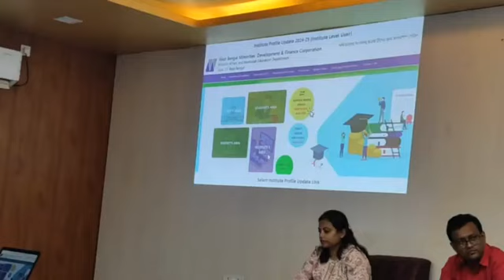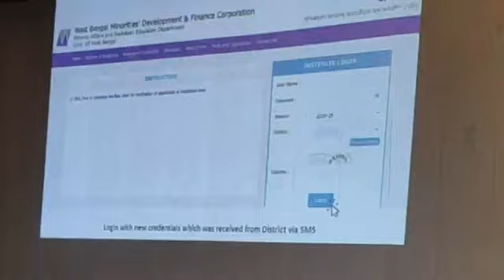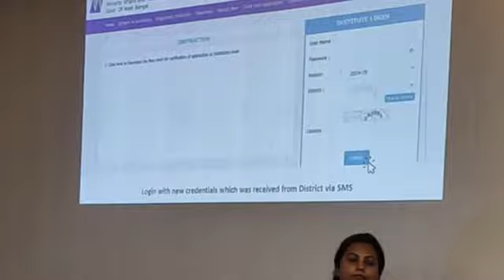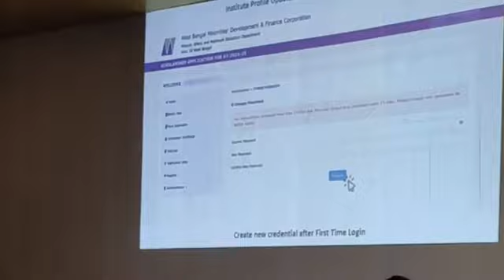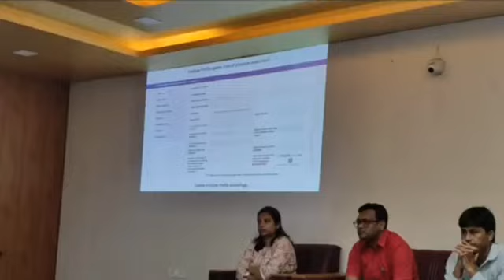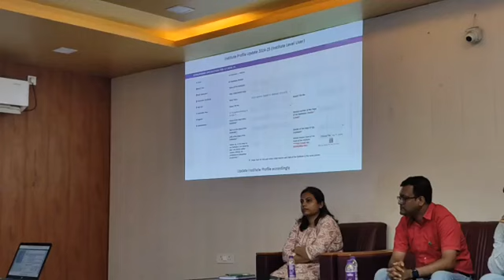🔴 Block Level Meeting cum One -Day Orientation Program on Aikyashree and UDISE-2024 at Islampur BDO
🔴 Block Level Meeting cum One -Day Orientation Program on Aikyashree and UDISE-2024 at SGSY meeting Hall of BDO office